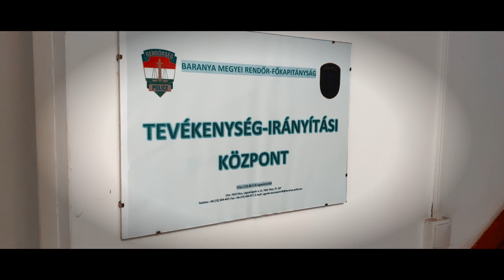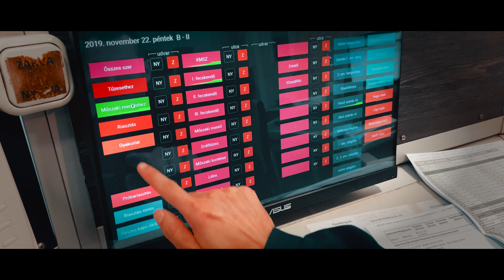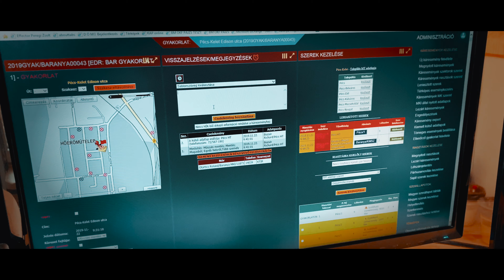Katasztrófavédelem - A riasztás folyamata